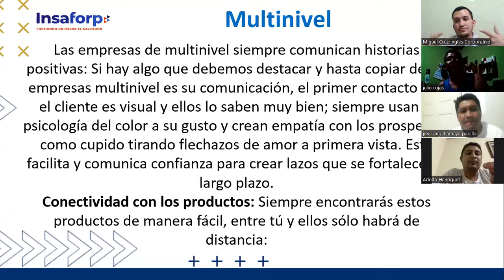CLASE 9-2023-28-08 VENTAS-01-8-9-PM-08-23-CRUZ-Cómo prospectar en eventos Networking Parte 1